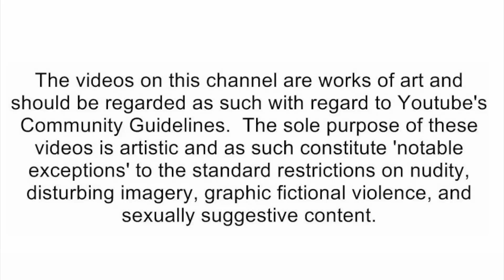Dhar Mann - Jay & Mikey Ep 01: The Boys Go To War [reaction]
🛑Social Media's🛑